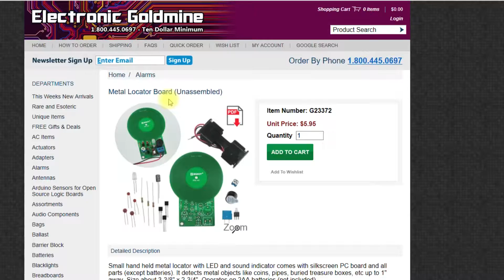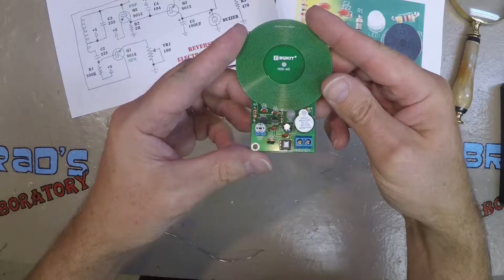$6 METAL DETECTOR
I found a metal detector kit for $6 online.
In this video I buy the kit, build it and make a functioning mini metal detector.

I make sure to use a nylon bolt and nut to mount the circuit board so as not to interfere with it's metal detecting ability, I also mount the batteries as far away as possible for the same reason.

If you want to purchase a good waterproof pin pointer, I recommend the Garret carrot:

or